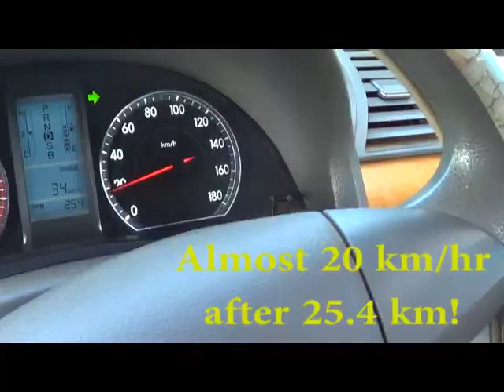Come Run With Me - Tarah Korir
Tarah Korir goes for a training run in Cherangany Kenya in early March
2015.